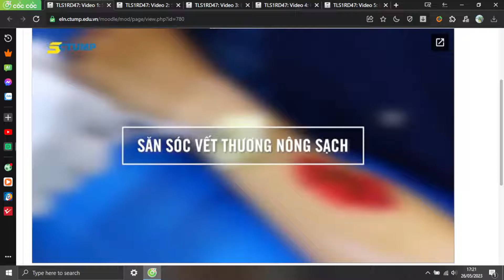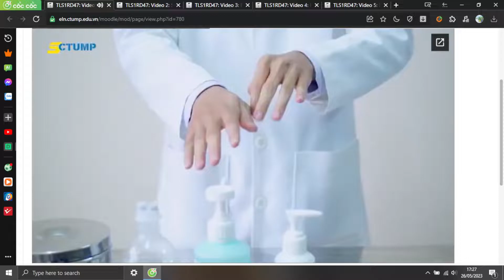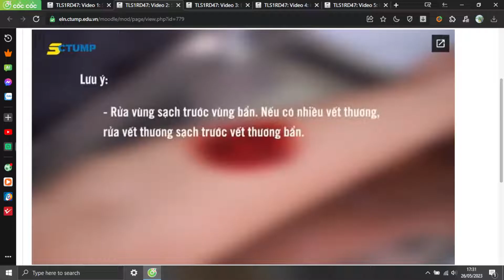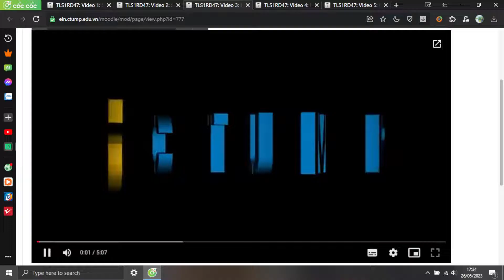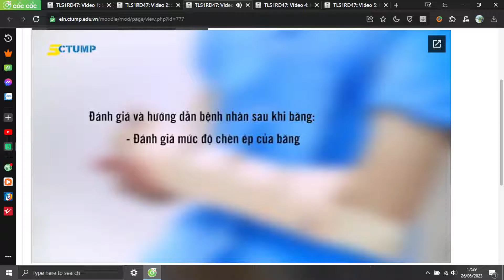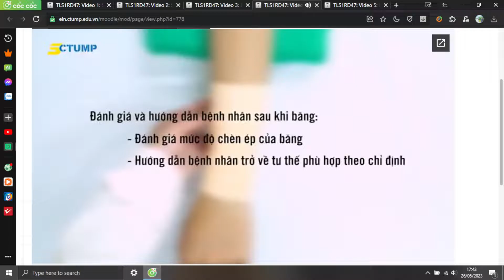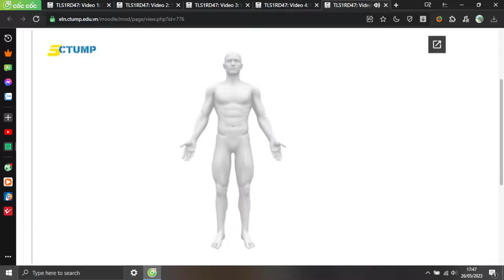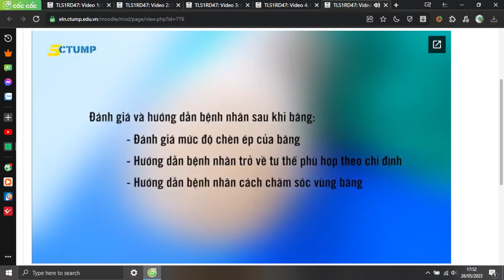TIỀN LÂM SÀNG I CTUMP: Bài 1.4: Săn sóc vết thương nông - Các kiểu băng cơ bản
- 0:12 : Video 1: Săn sóc vết thương nông sạch
- 6:04 : Video 2: Săn sóc vết thương nông dơ
- 13:00 : Video 3: Băng vòng, băng rắn quấn
- 18:15 : Video 4: Băng xoắn ốc, băng chữ nhân
- 24:18 : Video 5: Băng số 8, băng vòng gấp lại